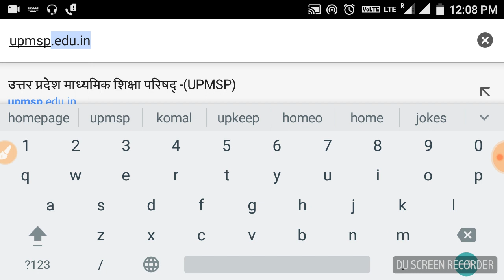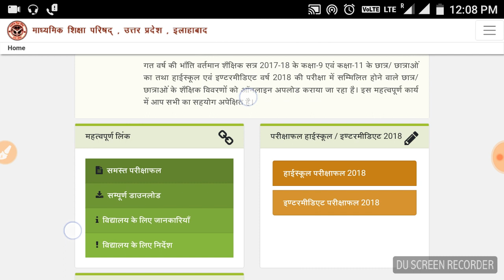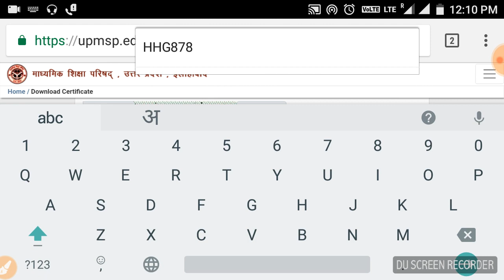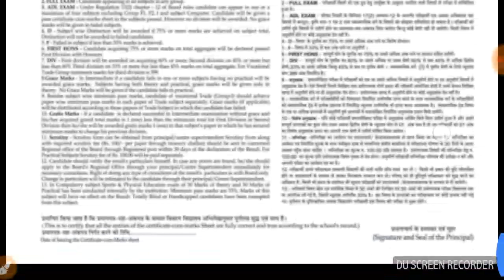Up Board 10th&12th की मार्कशीट डाउनलोड करें अपने मोबाइल से|| how to download 10th 12th original MS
दोस्तों आज की इस वीडियो में मैने बताया है कि आप अपने मोबाइल से UP Board 10th &12th Marksheet download कैसे कर सकते है